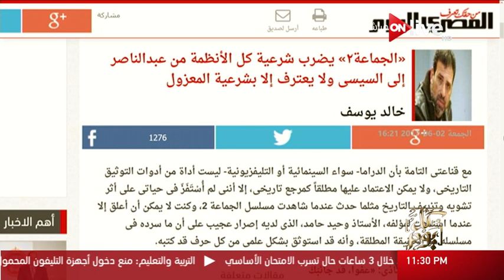كل يوم: "الجماعة 2" يضرب شرعية كل الأنظمة من عبد الناصر إلي السيسي ولا يعترف إلا بشرعية المعزول